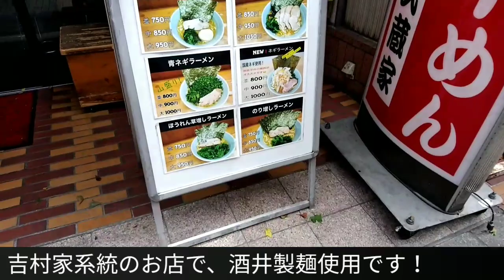【私の食べ日記】志木駅近くの家系「横浜らーめん武蔵家 志木店」にて、ネギチャーシュー大(カタメ・コイメ・オオメ)&無料ライス中を食す！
東中野 武蔵家の志木支店です。近隣の学生達にも大人気のお店です！東中野武蔵家本店はたかさご家出身なので、正当な吉村家系統の家系ラーメン店です。東京や埼玉等で勢力を伸ばしている武蔵家ですが、店舗数が増えても各店舗にてスープの仕込みをしている素晴らしいお店です。寸胴でガラ炊きしているのを見ると心が躍りますね！(最近のセントラルキッチンも悪くは無いですけど・・) 武蔵家志木店の店員さんやお店の雰囲気はストイックな感じです。好みが分かれる所ですが、私は職人気質な感じが昔のラーメン店っぽくて好きです！　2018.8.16撮影    ♪WORK SONG